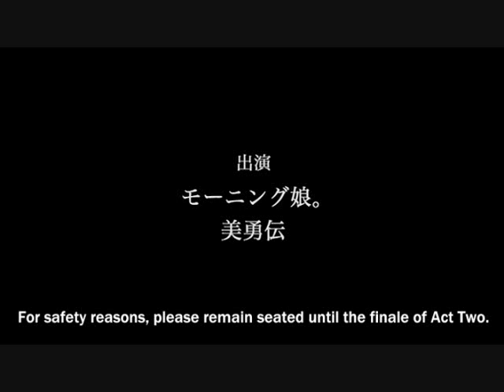Ribbon no Kishi The Musical [Ishikawa Rika ver.] SUBBED Part 1/16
One of the two versions of Ribbon no Kishi, I like the other one better myself. Here's the version of Ribbon no Kishi with Ishikawa Rika as Prince Franz (The Matsuura Aya version [where Aya is Prince Franz] will be uploaded soon as well ^^)